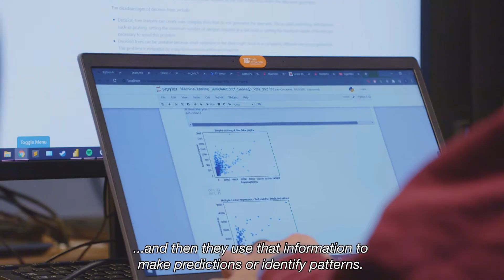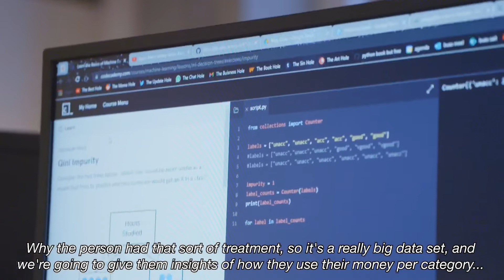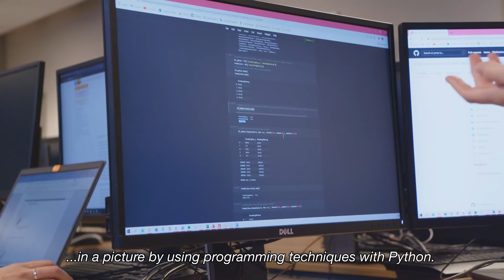Applied Data Science & Artificial Intelligence | Year 1 | Breda University (AS)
In this video, students Elisabeth and Santiago share information about the Applied Data Science and Artificial Intelligence programme at Breda University of Applied Sciences (BUas) study programme in Year 1. Elisabeth highlights her favorite courses, including programming, data science, and machine learning. She explains the practical nature of these courses, where she can solve problems using code and work with data. Implementing this knowledge into projects is particularly exciting for her, as it provides hands-on learning experiences. Elisabeth mentions completed courses such as data science, programming, mathematics, and her personal favorite, machine learning. She expresses her interest in exploring various types of artificial intelligence through machine learning. She provides an example of how machine learning algorithms, like the one used by YouTube, create personalized content based on user preferences and viewing habits.

 Elisabeth describes a current project involving the analysis of youth care data from the municipality of Oosterhout. The project aims to provide insights into cost allocation, treatment details, and overall data patterns. She emphasizes the significance of working with a large dataset and offering fresh perspectives to the municipality. Elisabeth also mentions past and upcoming projects, including programming techniques for hiding messages in images and the exciting prospect of programming self-driving cars. She highlights the opportunity to collaborate with real companies like TMC Data Science and Animal Dynamics, which sets her study programme apart. Elisabeth's most cherished memory so far is unboxing robots brought in by the program manager. She vividly recalls the excitement of powering up the robots and programming them. Additionally, she finds fulfillment in witnessing her classmates' projects come to life alongside her own.